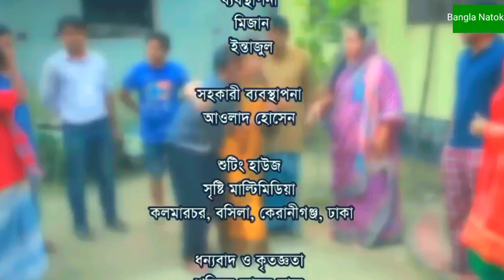Beka Vayra_বাঁকা ভায়রা_Ft Akhomo Hasan_Nayan Babu_Anni Khan_Bangla Natok 2019_Bangla Natok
Beka Vayra_বাঁকা ভায়রা_Ft Akhomo Hasan_Nayan Babu_Anni Khan_Bangla Natok 2019_Bangla Natok । Comedy Natok । funny natok । Emotional Natok । Romantic Natok । Love Natok । Comedy Drama । Funny Drama । Emotional Drama । Romatic Drama । Love Drama

This channel brings you the best reviews, analyses, and discussions about Bangla television dramas, helping you discover and enjoy the rich storytelling of Bangla Natok.

Full Credit to them,
Natok: Beka Vayra ( বাঁকা ভায়রা )
Cast: Akhomo Hasan,  Anni Khan,  Nayan Babu, Sonchita,  Hannan Seli,  Afroza,  Kairul, Lotif Khan,  Akter Hamid, Saiful
Writter: Ruhul Amin Pathik
Director: Nayan Milton

Cinematography: Shohag Shorif
Editor: Palash Halder
Label: Sristy Multimedia

Bangla Natok
Bengali Drama

🙏 Thank you for tuning in and supporting me. Let's carry you away to a realm of tranquility and inspiration. Enjoy!